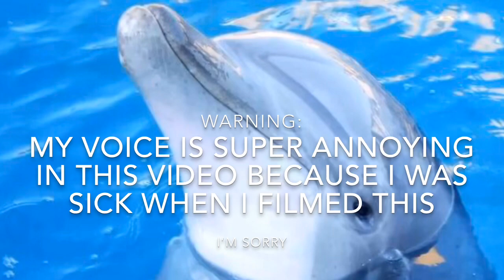Yummy Tummy Food Review: Pizza [ Reaction ]